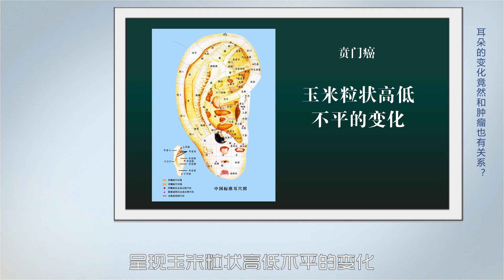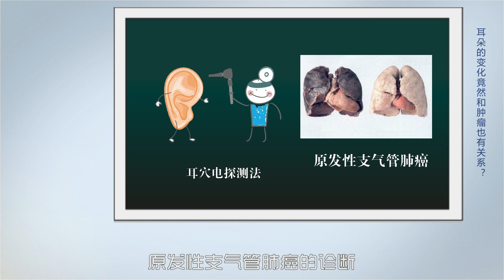耳朵不仅仅是一种听觉器官，还是肿瘤的「照妖镜」中医问诊